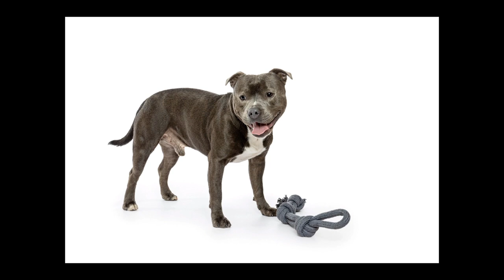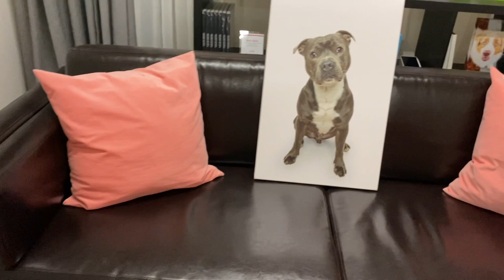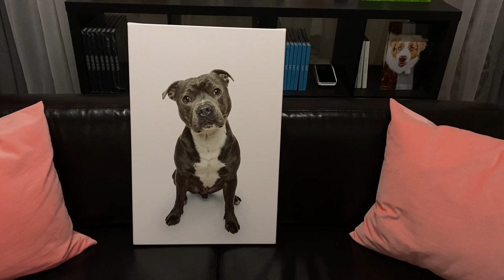Klaus Blue Staffy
A look at the full slideshow from Klaus' recent studio session. The finished artworks are a framed Chroma, a canvas and the full digital collection. He also got loads of goodies and a bespoke Ruffined Designs paracord collar and biothane leash.